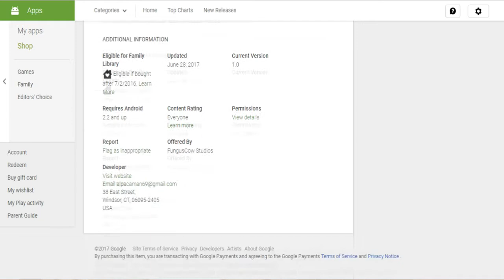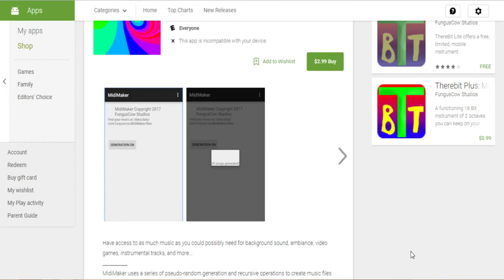MidiMaker for Android - Computer Generated Music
I've released an Android app that generates music in the same manner as used for the computer generated sound tracks found on my channel.